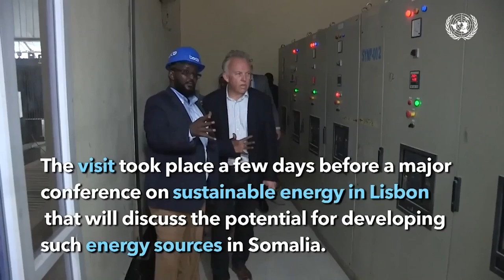Sheekh Maxamuud Cabdilbari oo kamid ah Culumada Soomaaliyeed ayaa lagu soodhaweeyay Nairobi.